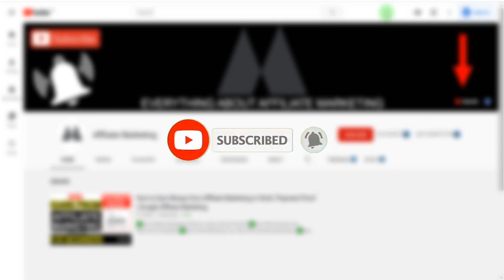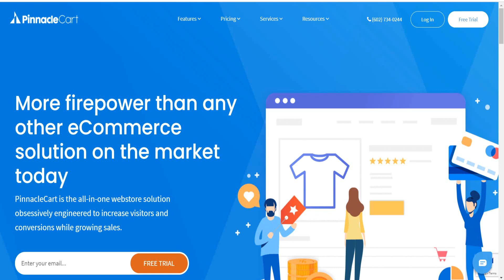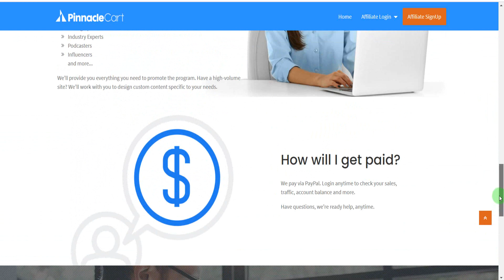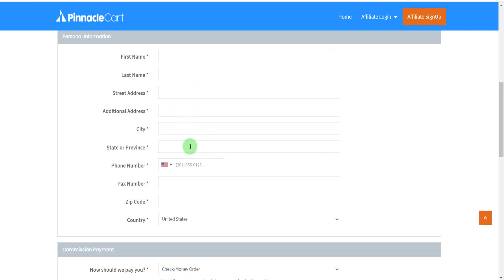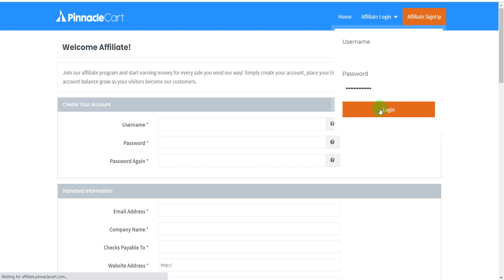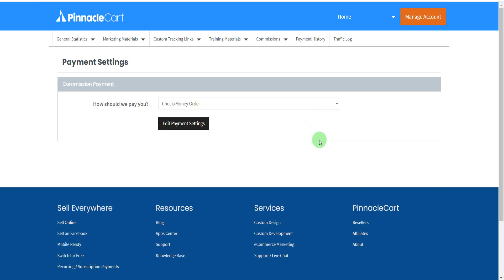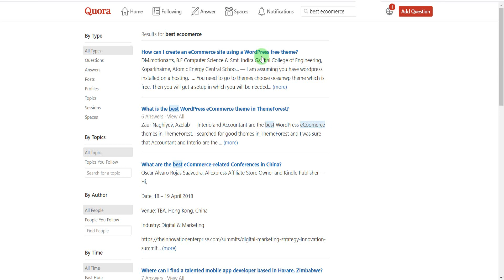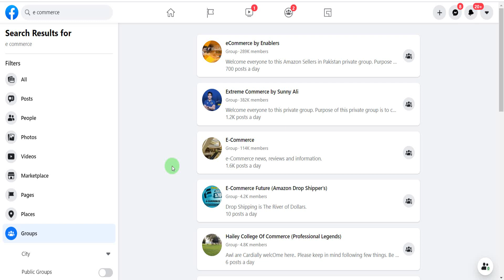Pinnacle Cart Affiliate Program in Hindi | Earn from Pinnacle Cart Affiliate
▶️This Video: “Pinnacle Cart Affiliate Program in Hindi | Earn from Pinnacle Cart Affiliate"